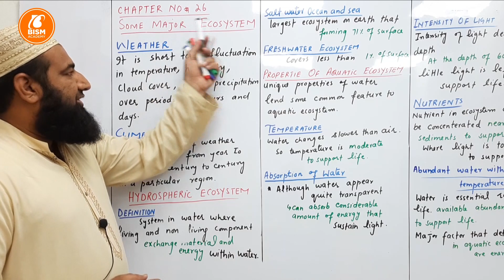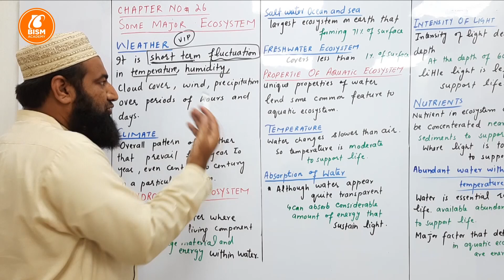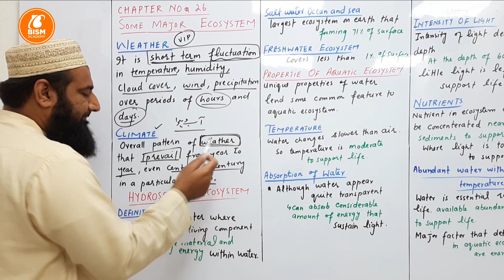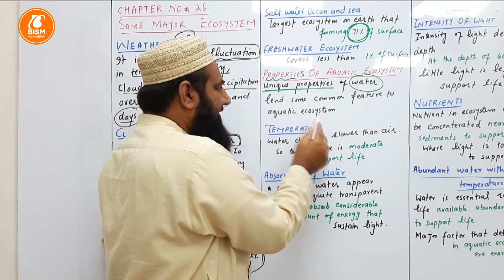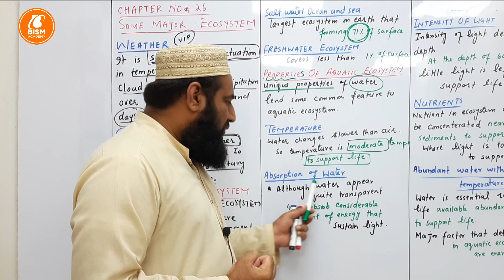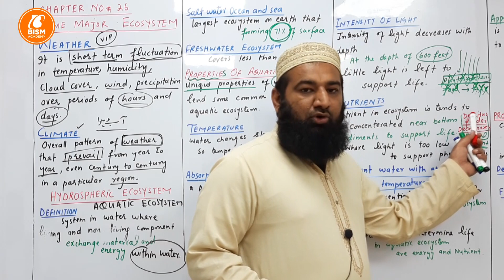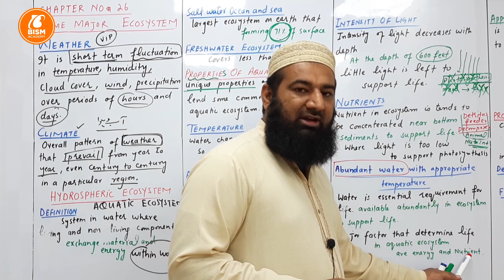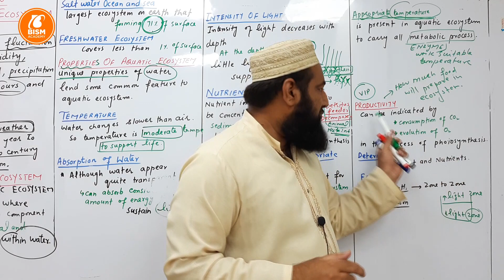Biology Ch#26-Lecture#01 Some major ecosystems (F.Sc 2nd Year)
biology f.sc 2nd year lectures, in this lecture we will discuss about some major ecosystems  from f.sc 2nd year biology chapter no 26 some major  ecosystems.

15.Homeostasis
16.Support and movements
17.Coordination and Control
18.Reproduction
19.Growth and Development
20.Chromosomes and DNA
21.Cell cycle
22. Variation and Genetics
23.Biotechnology
24.Evolution
25.Ecosystem
26.Some major ecosystems
27.Man and his environment